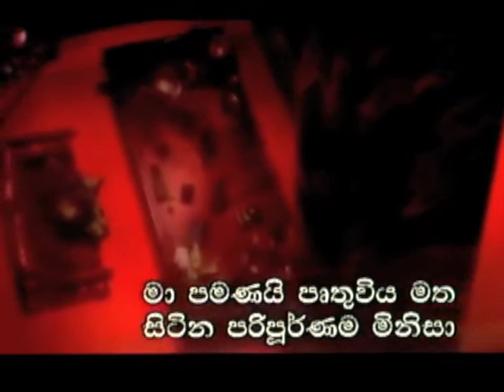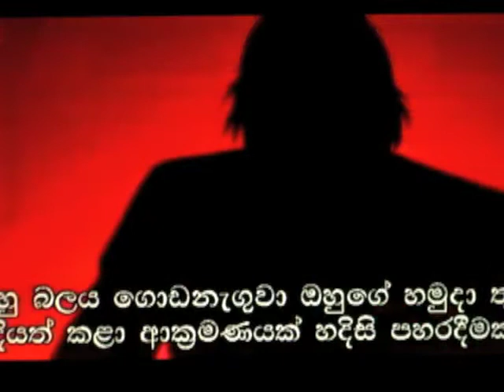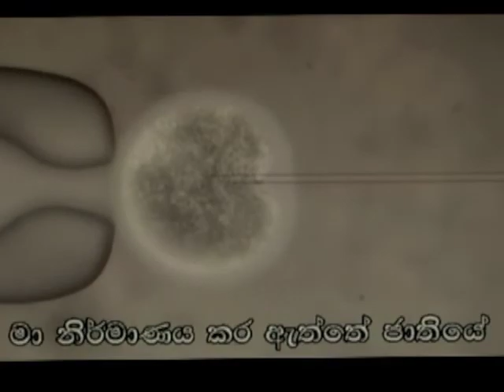KYLE WILLIAMS TATAGHATA KILLER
Mystical Laws